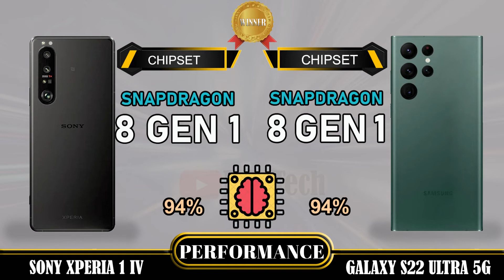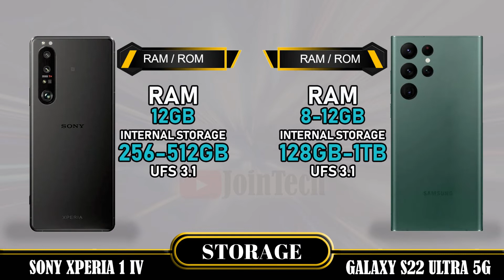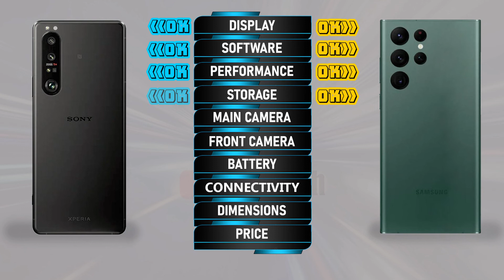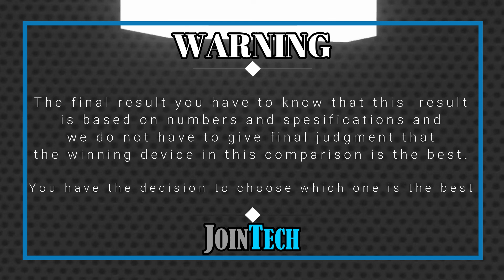SONY XPERIA 1 IV VS SAMSUNG GALAXY S22 ULTRA 5G FULL SPECIFICATION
Sony Xperia 1 IV Vs Samsung Galaxy S22 Ultra | Comparison | Review | Unboxing | Price | Antutu Score
This is a detail Sony Xperia 1 IV first look as we give a full review with Sony Xperia 1 IV hands on specifications and Sony Xperia 1 IV feature.
You'll see the specs under the cover of the Sony Xperia 1 IV comparison review and Sony Xperia 1 IV unboxing all specs.
Let us hear your Sony Xperia 1 IV first impressions and the different Sony Xperia 1 IV tests you carry out in the comments below. when JoinTech compare it with the Samsung Galaxy S22 Ultra.
1. Credit: If i have been used in this video some Google Data( Images, Music, Clip Art and Short Videos etc.) are  just used for illustrative purposes only and nothing.
2. We can not guarantee that the information on this videos is 100% correct. Please help correct and provide positive feedback.
🔔 Turn on the bell for new upload notification 🔔
Please To:
► Video Content :
00:00 Intro
00:21 Best Display?
01:20 Best Software?
01:35 Best Performance?
02:03 Best Storage?
02:19 Best Main Camera?
02:48 Best Front Camera?
03:13 Best Battery?
03:34 Best Connectivity?
04:14 Best Dimensions?
04:43 Best Price?
04:52 Best Result?
05:06 Outro

Sony Xperia 1 IV  vs Samsung Galaxy S22 Ultra full specifications
Samsung Galaxy S22 Ultra vs Sony Xperia 1 IV full specifications
Sony Xperia 1 IV vs Samsung Galaxy S22 Ultra comparison
Samsung Galaxy S22 Ultra vs Sony Xperia 1 IV comparison
Sony Xperia 1 IV vs Samsung Galaxy S22 Ultra
Samsung Galaxy S22 Ultra Vs Sony Xperia 1 IV